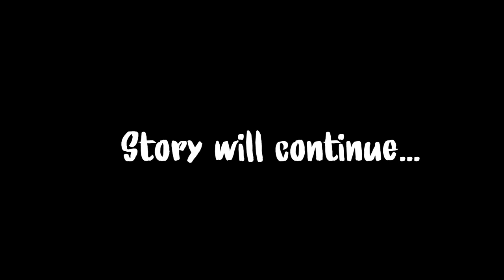1 Bulan Jagain Kuburan Gak Jelas - Graveyard Keeper - Part 1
Ini adalah bagian pertama dari petualangan 100 Hari si Graveyard Keeper yang terjebak di dimensi lain. Objective utamanya adalah mencari cara untuk pulang ke rumah yang tentunya tidak mudah.